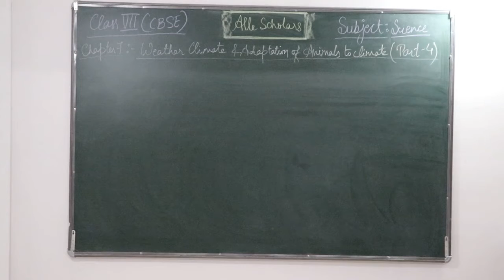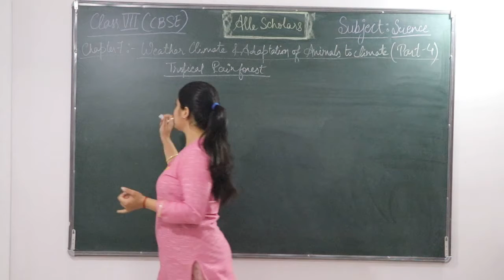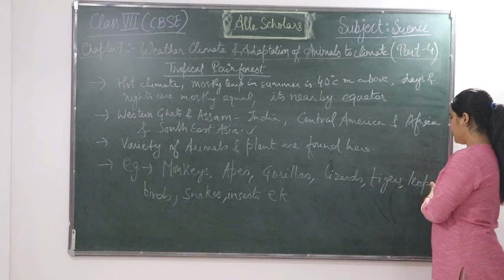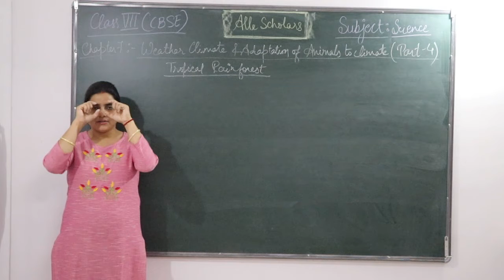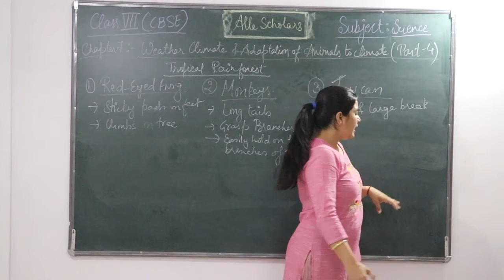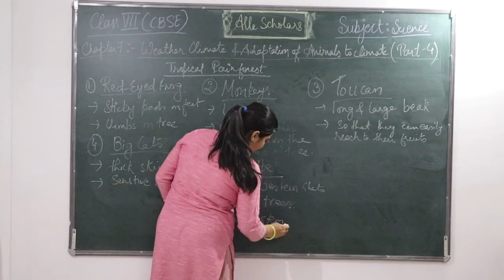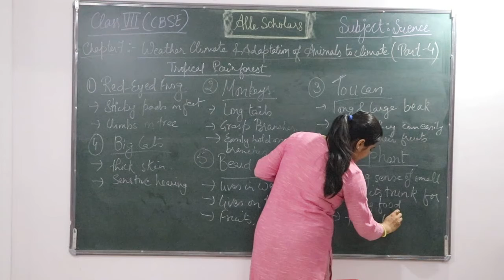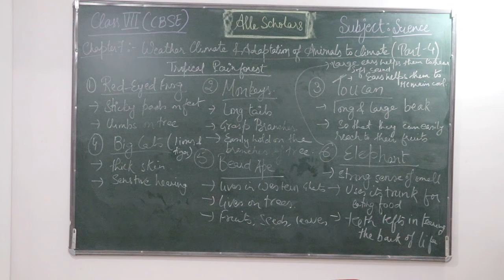7 Weather, Climate and Adaptations of Animals to Climate Part-3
Adaptation of big cats (lions and tigers) Adaptation of red eyed frog Adaption of Elephants Adaptation of Toucans lion-tailed macaque # Beard ape)